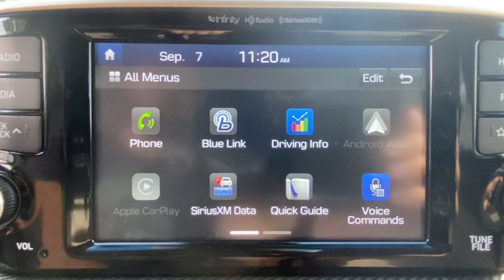2019 Hyundai Tucson Stamford, Greenwich, Norwalk, Darien, Fairfield, CT H19928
Dusk Blue Used 2019 Hyundai Tucson available in Stamford, Connecticut at Stamford Hyundai. Servicing the Greenwich, Norwalk, Darien, Fairfield, CT area.
2019 Hyundai Tucson Sport AWD - Stock#: H19928 - VIN#: KM8J3CAL4KU851859

Stamford Hyundai
85 Magee Ave

Hyundai Certified, Excellent Condition, CARFAX 1-Owner, ONLY 23,842 Miles! EPA 26 MPG Hwy/21 MPG City! Heated Seats, Blind Spot Monitor, Dual Zone A/C, Remote Engine Start, Onboard Communications System, iPod/MP3 Input AND MORE!br /br /KEY FEATURES INCLUDEbr /All Wheel Drive, Power Liftgate, Heated Driver Seat, Back-Up Camera, Premium Sound System, Satellite Radio, iPod/MP3 Input, Onboard Communications System, Aluminum Wheels, Remote Engine Start, Dual Zone A/C, Blind Spot Monitor, Cross-Traffic Alert, Hands-Free Liftgate, Lane Keeping Assist. Rear Spoiler, MP3 Player, Remote Trunk Release, Privacy Glass, Keyless Entry. Local Trade-In, Financing Available br /br /SHOP WITH CONFIDENCEbr /173-point mechanical, safety and appearance inspection by Hyundai-certified technicians, Rental car reimbursement provided during covered repairs, 10-Year/ 100,000 mile Powertrain Limited Warranty, 10-Year/ 100,000 mile Powertrain Limited Warranty, Hyundai Certified Used Vehicles carry the remainder 5-year/60,000-mile New Vehicle Limited Warranty, Roadside Assistance includes towing, jump starts, tire service, lockout service and fuel delivery br /br /WHO WE AREbr /Stamford Hyundai is a digital, interactive dealership that is the Hyundai Eastern Region #1 service satisfaction Hyundai Dealer in the district two years running. We believe in transparency for our clients and feel that when our customers are educated about their purchase from availability, total brand value and finance options it is easy to say Yes to Hyundai. Combine this with our exceptional customer service and convenient online purchase process; it is easy to say Yes to Stamford Hyundai! br /br /Mileage may be higher due to test drives or if vehicle is/was a loaner vehicle. Horsepower calculations based on trim engine configuration. Fuel economy calculations based on original manufacturer data for trim engine configuration. Please confirm the accuracy of the included equipment by calling us prior to purchase. br /